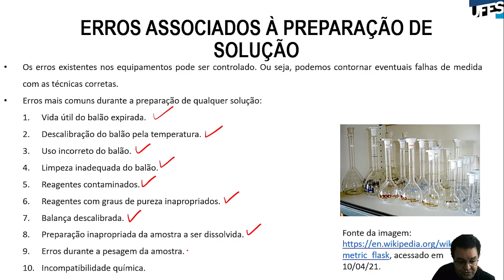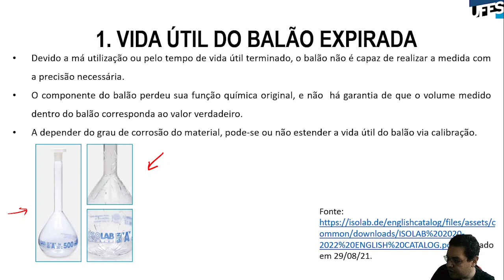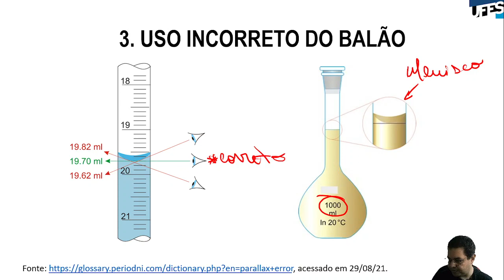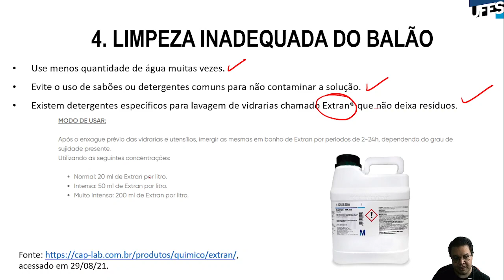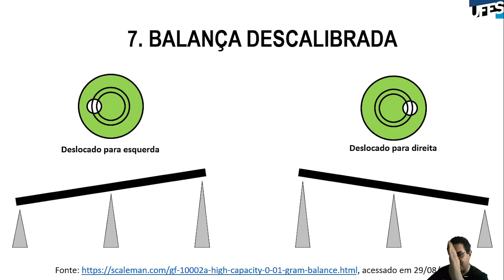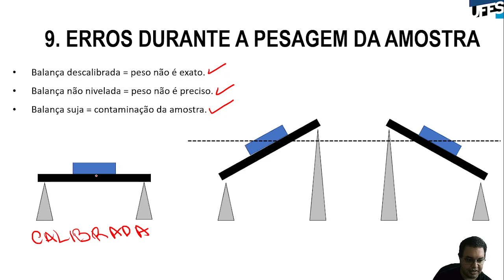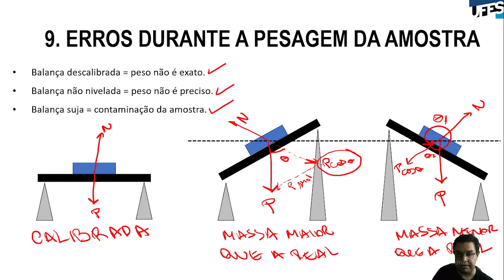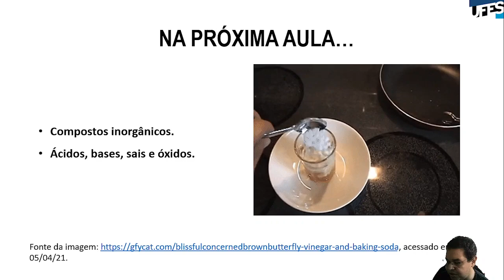Aula 21 - Estequiometria das soluções (Parte 3)